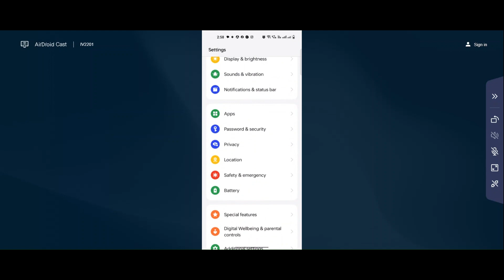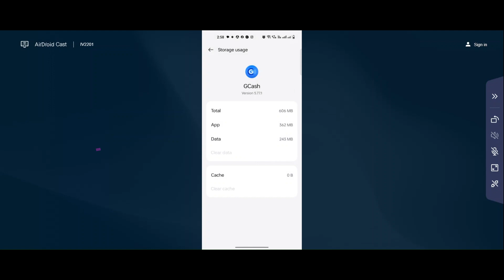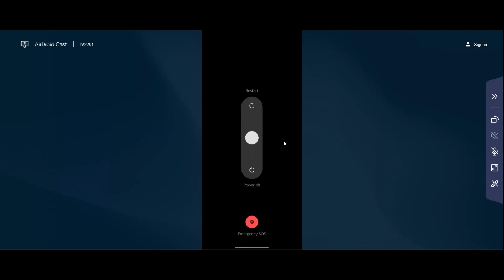How to Fix Gcash Internet Connection Error - Please Check Your Internet Connection and Try Later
Hello Folks, In this tutorial, i will show you How To Fix Gcash App Network Connection Error Android & Ios - Gcash App Internet Connection. If you are facing same problem in your android phone then it will help you to get rid of this problem. Just follow tutorial to solve this issue. Just follow the basic steps to solve this problem.

Easy solve Gcash App Network Connection Error Android
Fix Gcash App Network Connection Error Android
Gcash App Network Connection Error Android Fix
Fix Gcash network issue in Android Mobile Phone...
Internet connection problem in Gcash App
Network connection solution in Gcash App Fixed